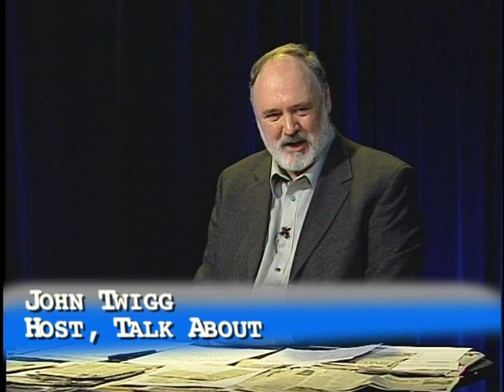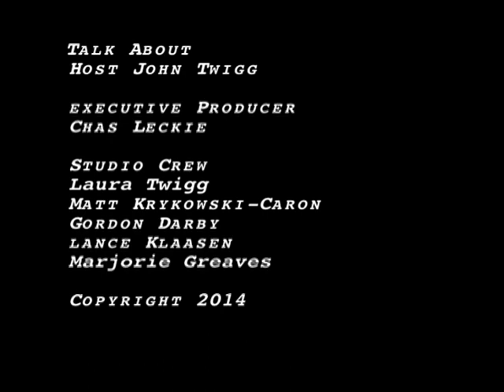Talk About Andy Laidlaw